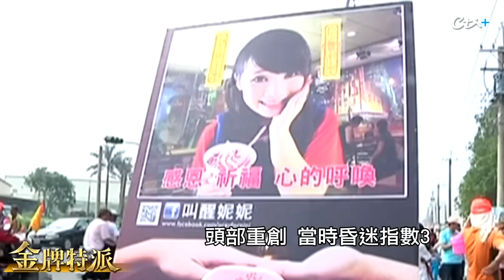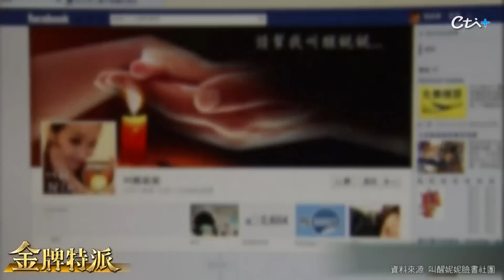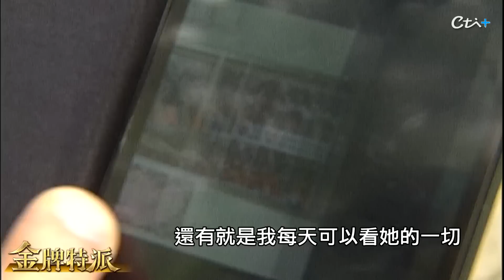媽祖進香盛事!跟著粉紅超跑求保佑!【金牌特派】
媽祖進香盛事!跟著粉紅超跑求保佑!有兩百年歷史的白沙屯媽祖進香盛事，因為轎頂披上粉紅色雨布，而有粉紅超跑稱號，每次進香都有人求助，像是女高中生妮妮車禍昏迷，父母跪求媽祖，祈求女孩早日清醒，獲得23萬網友為妮妮加油，鎖定金牌特派說故事。

*影片重點
00:00  粉紅超跑來了
01:14  網路發起"叫醒妮妮"
03:20  半路攔轎求助媽祖故事
05:18  白沙屯媽祖變紅娘
05:57  媽祖帶路進香
06:40  媽祖路過事件
08:38  神奇的照片